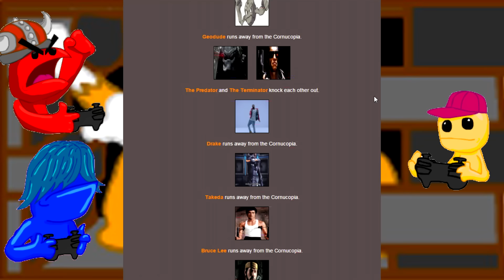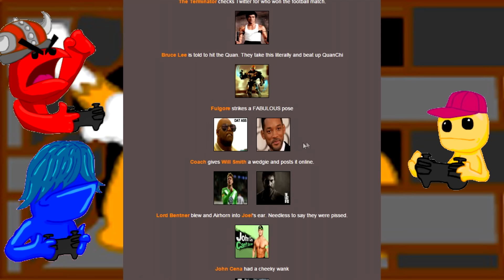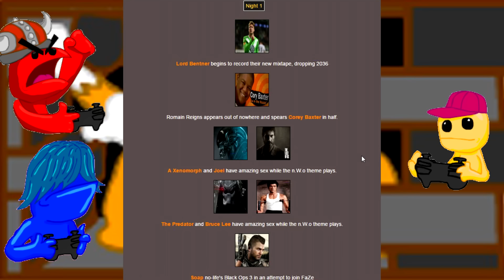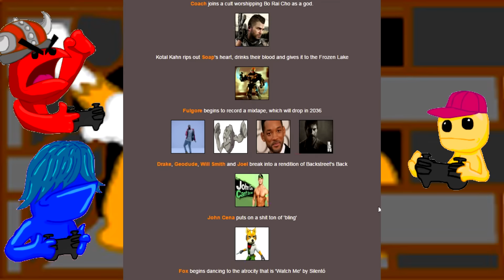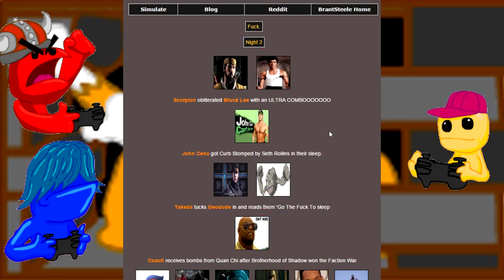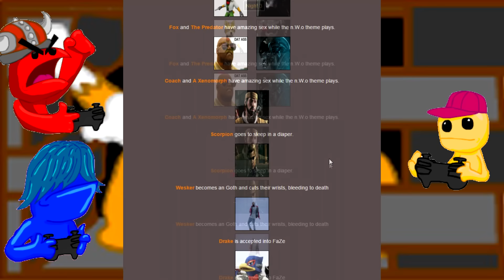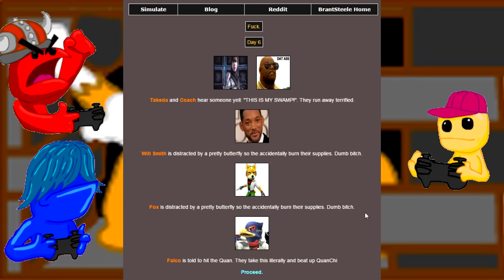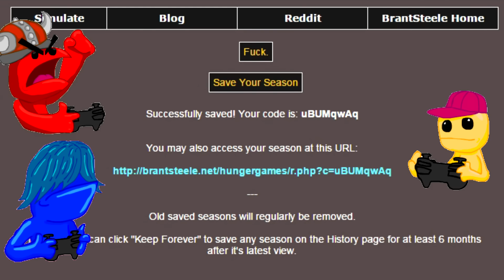TOO FAR DOWN THE RABBIT HOLE - Starving Saturdays Episode 42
Curiosity destroyed John's brain.